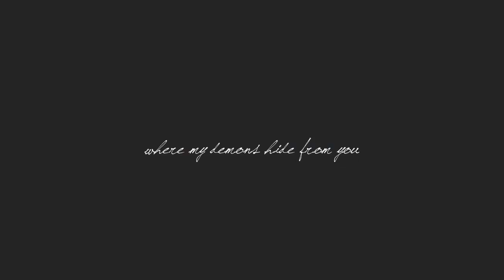J u s t L o o k A t W h o I H a v e B e c o m e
I'm so ashamed you were the one
WHEEY a proper upload!